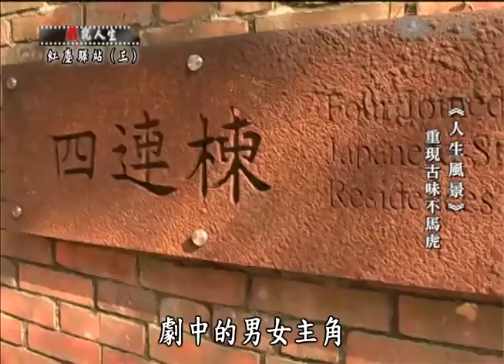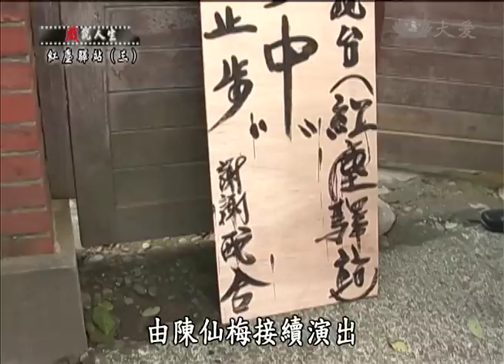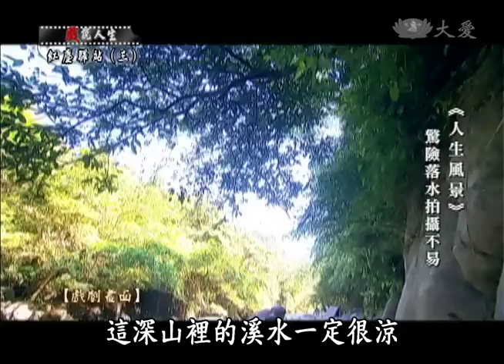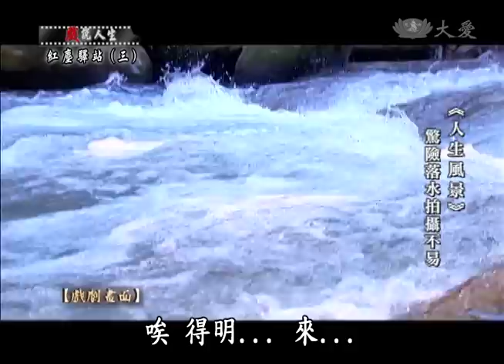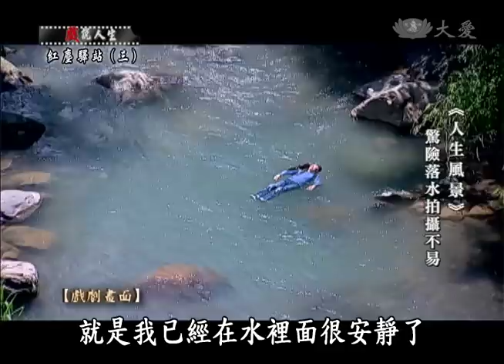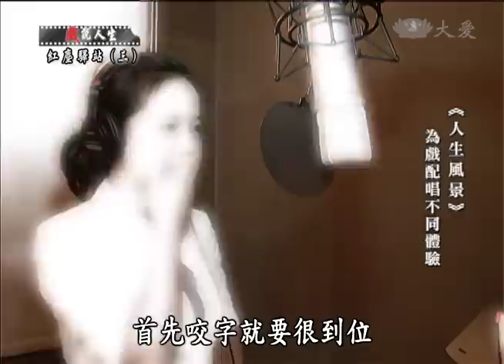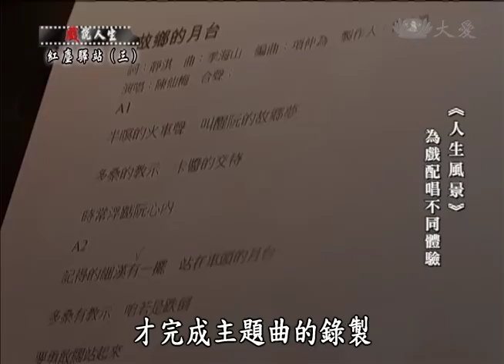【戲說人生】20140209 - 紅塵驛站 - 第3集 - 人生風景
紅塵驛站的男女主角-吳鈴山與陳仙梅，戲劇資歷都超過二十年，每一次的演出，生命為他們準備的體驗都不太一樣，這次的演出有什麼樣的挑戰在等著他們呢?